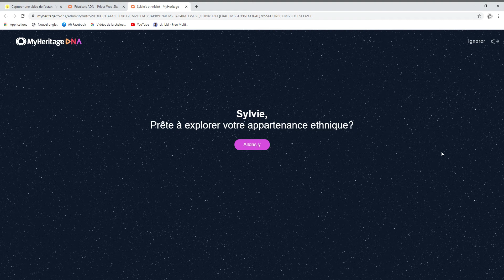Résultats ADN My Héritage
ADN My Héritage